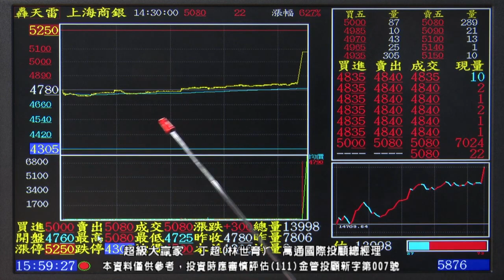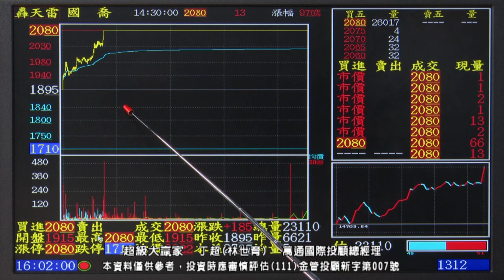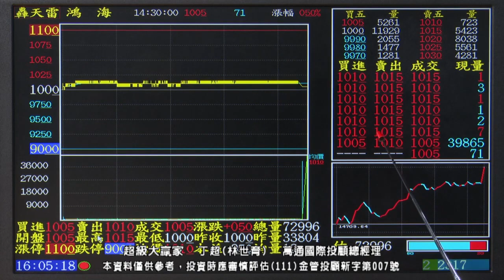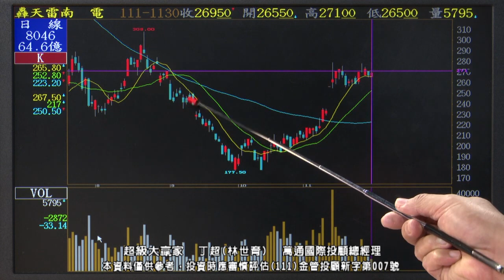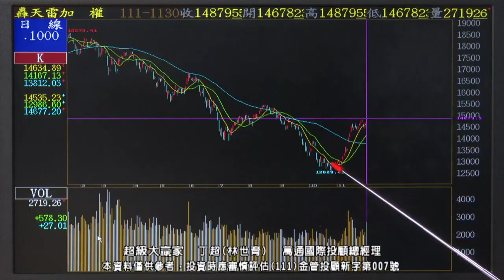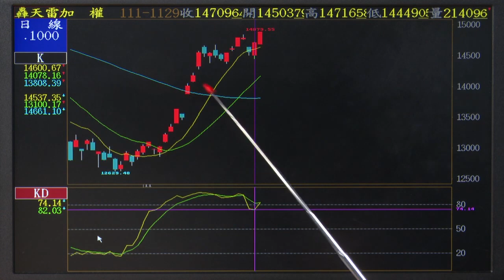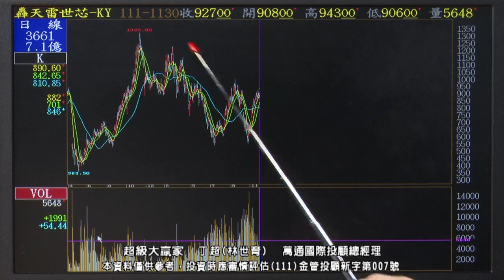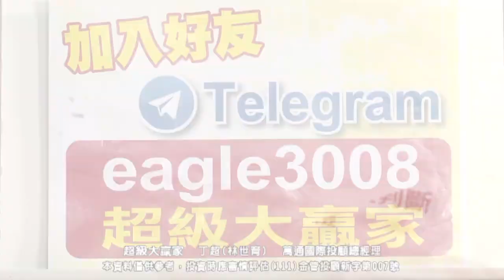【運通財經台／超級大贏家】-20221130-丁超(林世育)